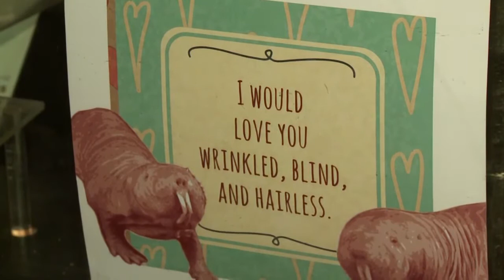Buy a naked mole-rat Valentine to support the National Zoo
If you haven't gotten your Valentine a gift yet this year, Friends of the National Zoo (FONZ) is offering the whole package.